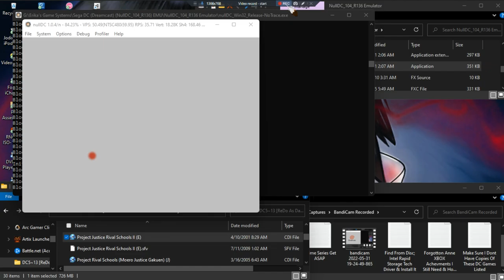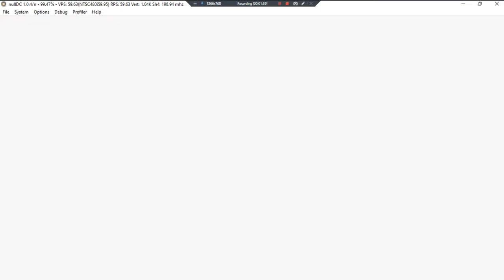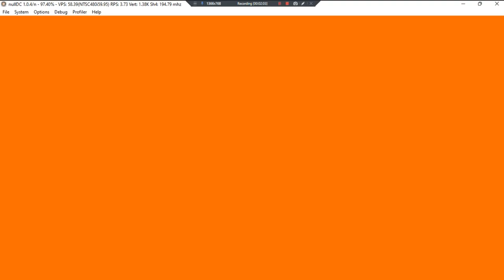Project Justice Rival Schools II •E• ~ GamePlay ~ OP ~ DC ~ 1080pᴴᴰ ~ 2022 ~ W11